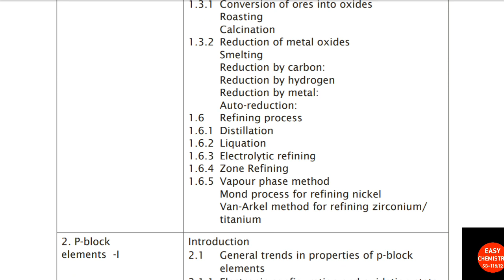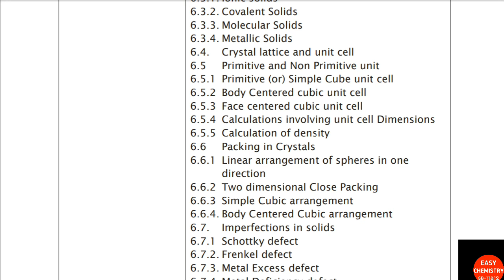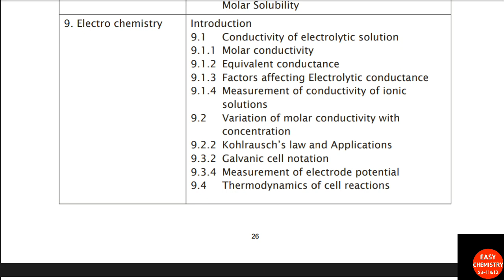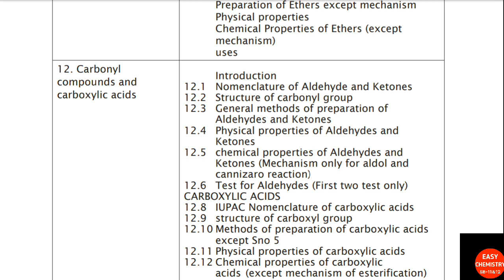12th chemistry reduced syllabus 2021-2022 /12th standard new syllabus chemistry /English medium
12th chemistry reduced syllabus 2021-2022 /12th standard new syllabus chemistry /English medium